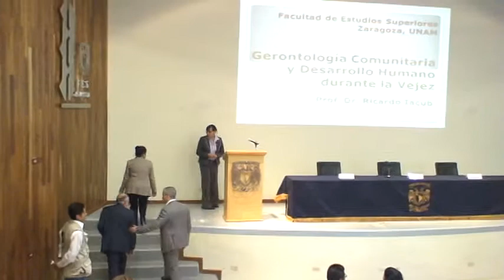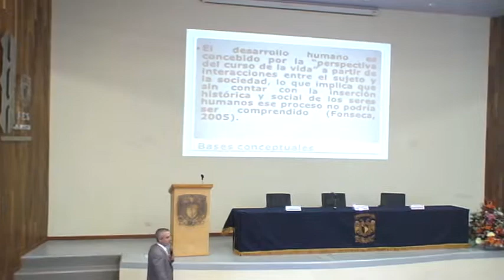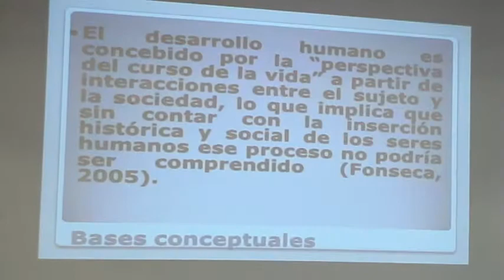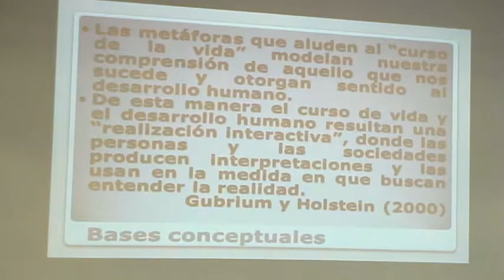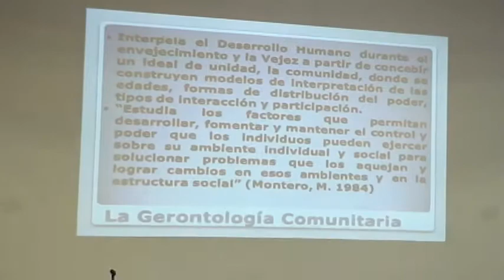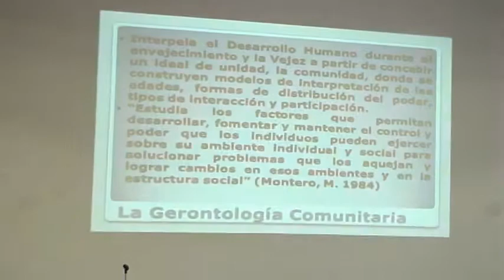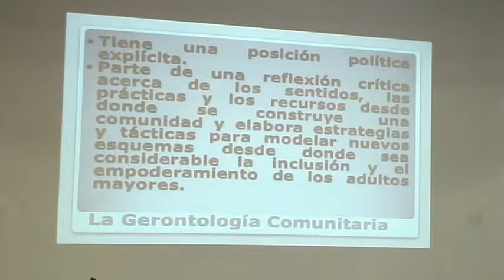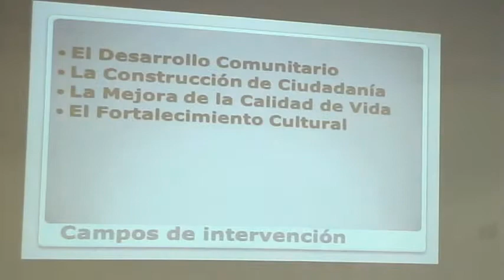Gerontología IACUB Día 1